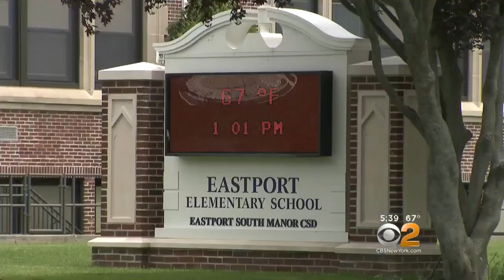Debate Growing Over Power Pole Installations On Eastern Long Island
Locals say their rich landscape now looks industrialized. CBS2's Jennifer McLogan reports.